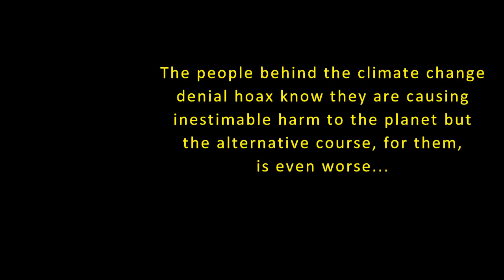Capitalists fear social democracy more than human extinction from climate change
The people behind the denial hoax are not foolish enough to believe their own propaganda and they know they are causing inestimable harm to the planet.  Like the scorpion crossing the river on the back of the frog, as successful players of the game of capitalism, it is simply in their nature.